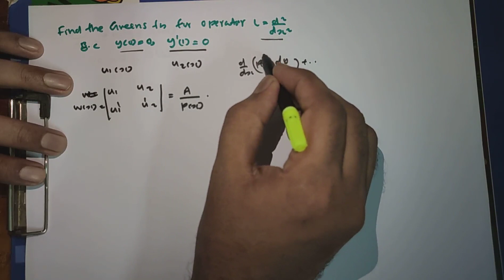Greens Function -Example 1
How to solve a boundary value problem using Green's function